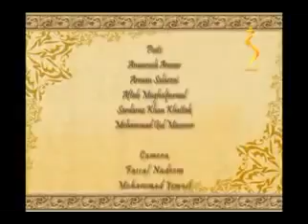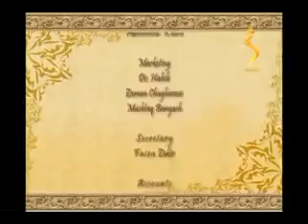Pashto Moshaira shamshad TV korba Nizar yousafzai 7